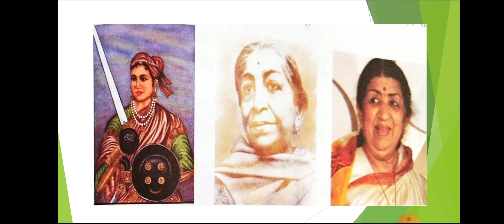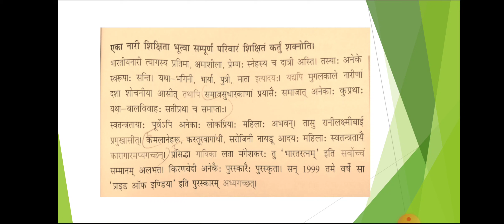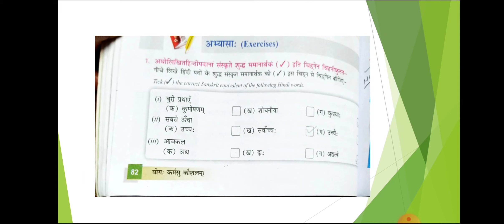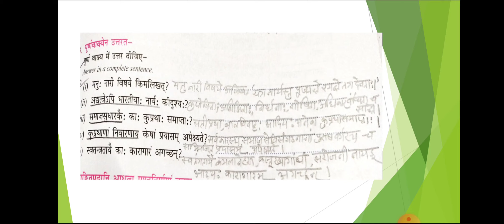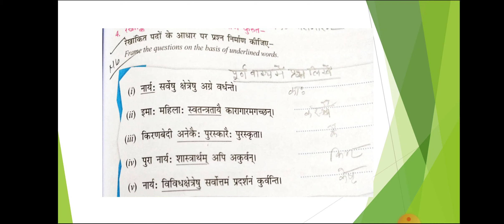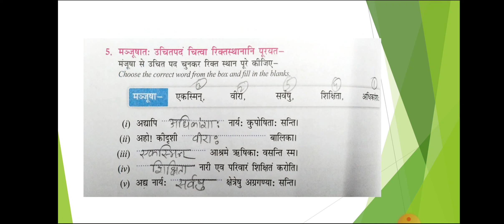Bhartiya narya (8) sampurna path